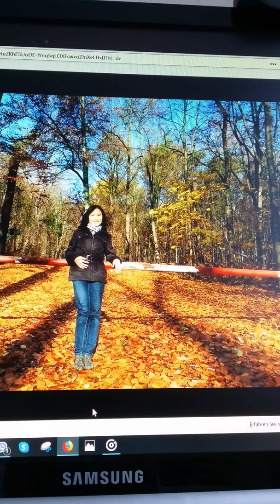Yêu em dài lâu 2